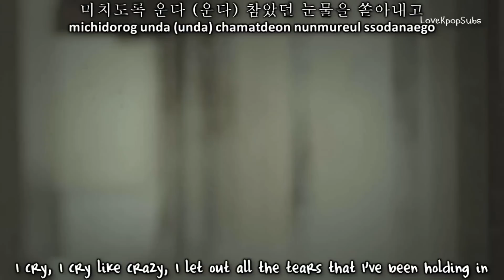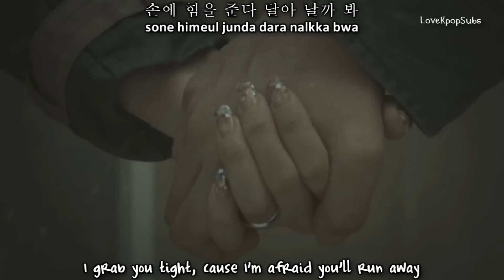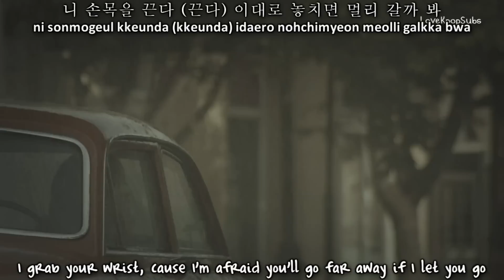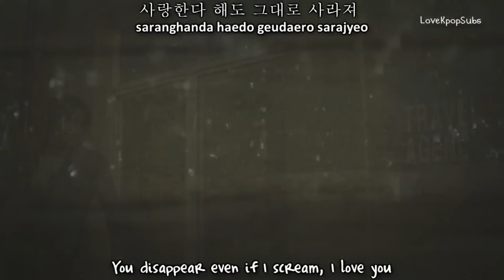ZIA ft Ha Dong Kyun The way I am MV English subs + Romanization + Hangul HD 1080p